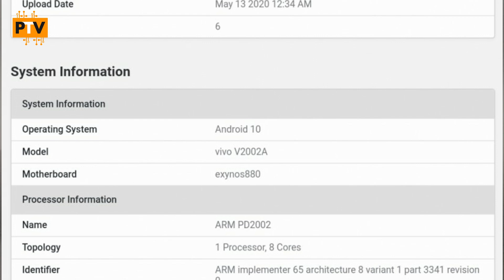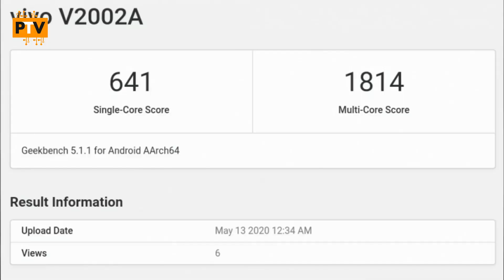Samsung Exynos 880 SOC 🔥🔥 | Better than SD 765G? 🤔🤔 | Another Surprise From Samsung [HINDI]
Hello Guys,

About this video:

Friends, Is video me hum baat karenge Samsung Exynos 880 Chip ke baare me. Ye chipset apko Vivo Y70S me dekhne ko milega.

Previous Processor Comparison Videos:

Qualcomm Snapdragon 675 vs Mediatek Helio G85 🔥 | Which one is better? 🤔🤔| Helio G85 vs Snapdragon 675🔥🔥

Qualcomm Snapdragon 660 vs Mediatek Helio P35 🔥 | Which one is better? 🤔🤔| Helio P35 vs Snapdragon 660🔥🔥

Samsung Exynos 9611 vs Mediatek Helio P65 🔥 | Which one is better? 🤔🤔| Helio P65 vs Exynos 9611🔥🔥

Apple A12 Bionic Chip vs Kirin 985 5G 🔥 | Battle of Beasts? 🤔🤔| Kirin 985 5G vs Apple A12🔥🔥

Hisilicon Kirin 810 vs Hisilicon Kirin 820 🔥 | How is it better? | Kirin 820 vs Kirin 810🔥🔥

Qualcomm Snapdragon 660 vs Mediatek Helio P70 🔥 | Which one is better? 🤔🤔| Helio P70 vs Snapdragon 660🔥🔥

Samsung Exynos 9611 vs Mediatek Helio P60 🔥 | Which one is better? 🤔🤔| Helio P60 vs Exynos 9611🔥🔥

Samsung Exynos 9610 vs Mediatek Helio G80 🔥 | Which one is better? 🤔🤔| Helio G80 vs Exynos 9610🔥🔥

Mediatek Helio G70 vs Mediatek Helio G90 🔥 | Which one is better? 🤔🤔| Helio G90 vs Helio G70🔥🔥

Mediatek Helio G80 vs Mediatek Helio G90 🔥 | Which one is better? 🤔🤔| Helio G90 vs Helio G80🔥🔥

Mediatek Helio G70 vs Mediatek Helio G90T 🔥 | Which one is better? 🤔🤔| Helio G90T vs Helio G70🔥🔥

Samsung Exynos 9610 vs Mediatek Helio P65 🔥 | Which one is better? 🤔🤔| Helio P65 vs Exynos 9610 🔥

Samsung Exynos 9610 vs Mediatek Helio P60 🔥 | Which one is better? 🤔🤔| Helio P60 vs Exynos 9610 🔥